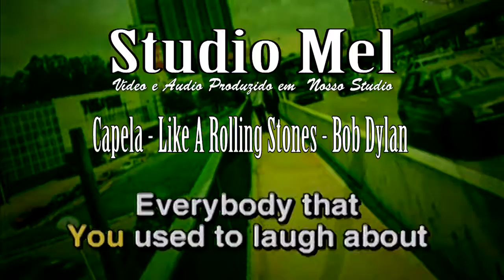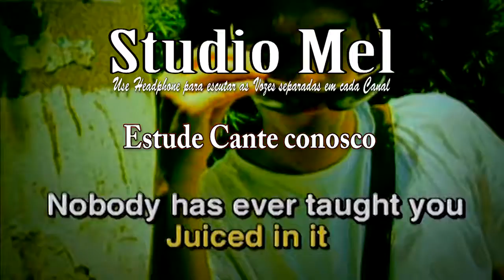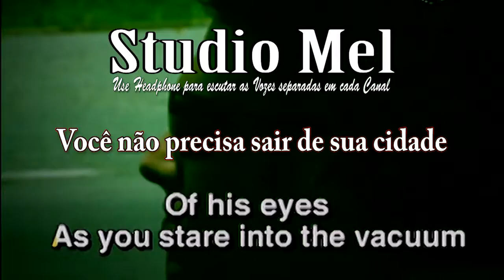C2109 Capela Like A Rolling Stones Bob Dylan